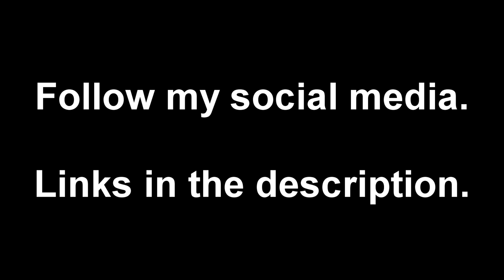Crowfall - Class Balance and Mechanics I'd Like To See Changed (Assassin Gameplay)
Some of class balance and game mechanics I'd like to see changed. Overall things are pretty well balanced despite how early it is

Game Title: Crowfall
Developer: ArtCraft Entertainment
Publisher: ArtCraft Entertainment
Genre: MMORPG